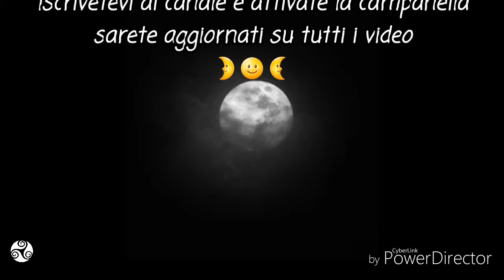Racconti Notturni - L' IMPICCATO - TRUE STORY